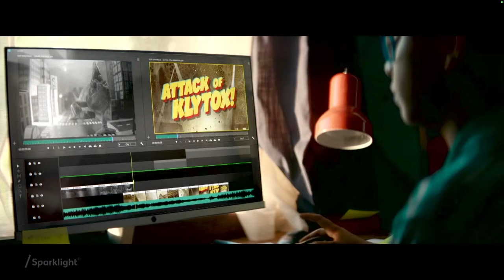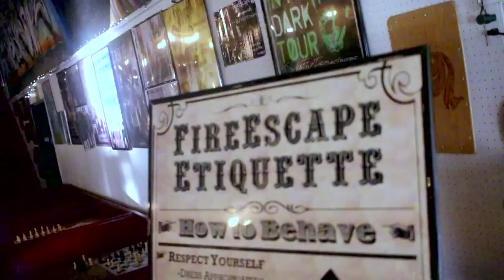RM Day 2 Shawnee Mission South v. Piper